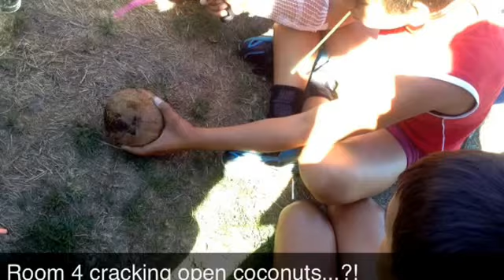HHS Room 4's Wobbly Easter eggs and coconut smashing.